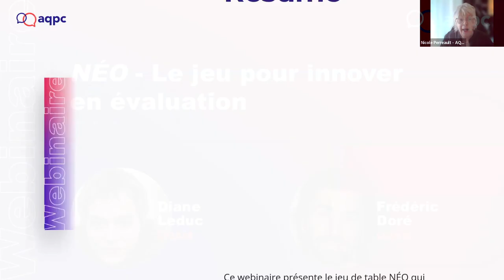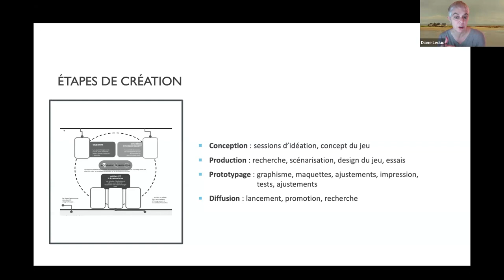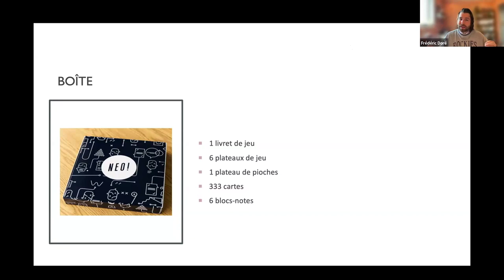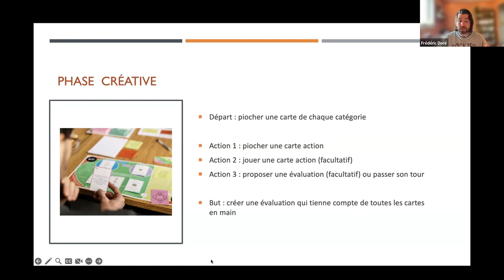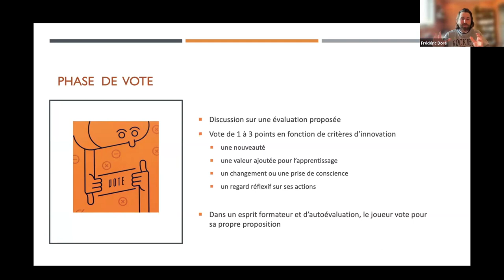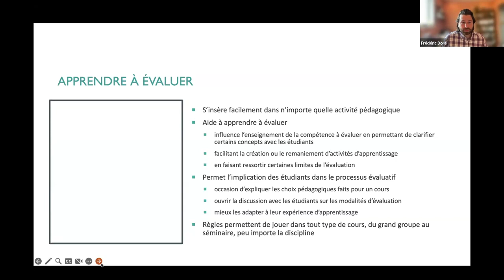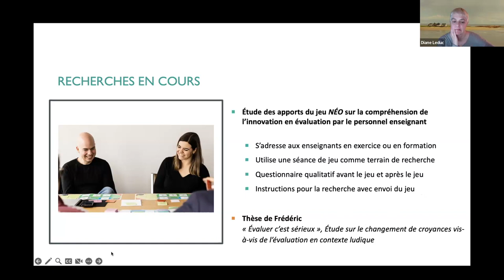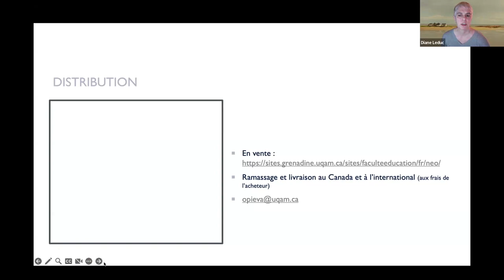NÉO - Le jeu pour innover en évaluation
Ce webinaire présente le jeu de table NÉO développé par l’équipe de l’Observatoire interuniversitaire des pratiques innovantes en évaluation des apprentissages (OPIEVA) et CRÉO. Découlant initialement d’une activité ludique réalisée en classe de manière artisanale, NÉO est un jeu qui amène les enseignants et enseignantes à revisiter leurs pratiques évaluatives. À l’aide de contraintes diverses imposées et d’un certain désordre organisé, les joueuses et joueurs sont amenés à créer des évaluations inédites et à porter un regard réflexif sur l’innovation en lien avec leurs propres pratiques évaluatives. NÉO s’adresse au personnel enseignant en exercice et à celui qui suivra, du primaire à l’université, peu importe la discipline et le niveau d’expérience, aux conseillères et conseillers pédagogiques ainsi qu’aux étudiants et étudiantes en enseignement.